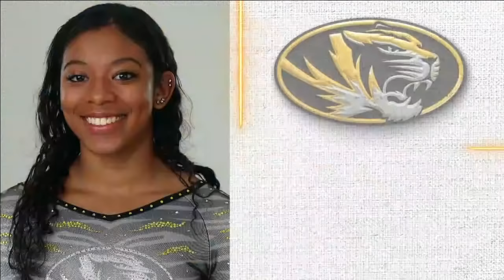Missouri Quad Meet 1-7-22 720p60 10893K